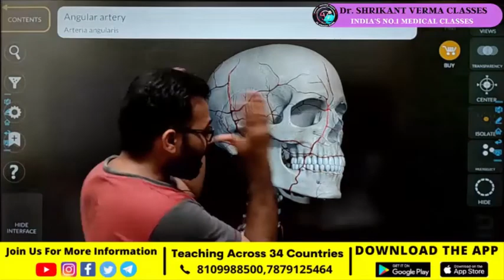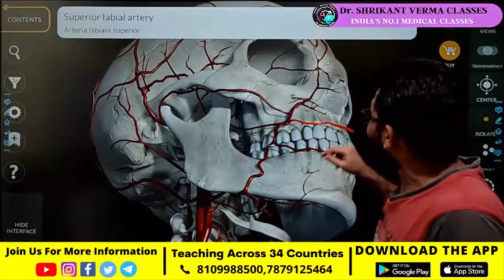ECA : 3 Anterior Branches